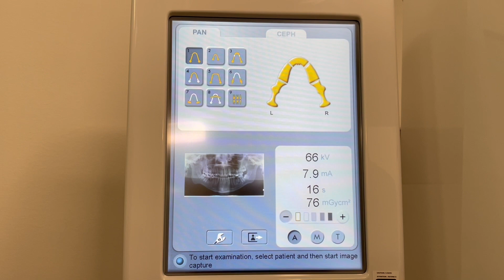UNDERBITE JAW SURGERY VLOG #10 | Getting Updated Pictures & Models for Surgeon